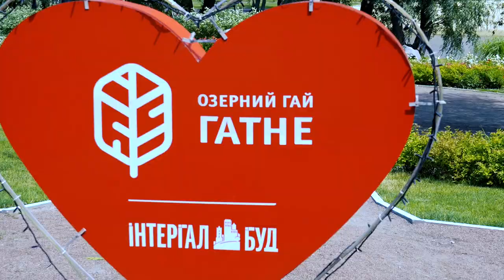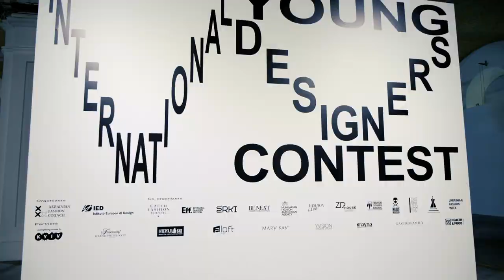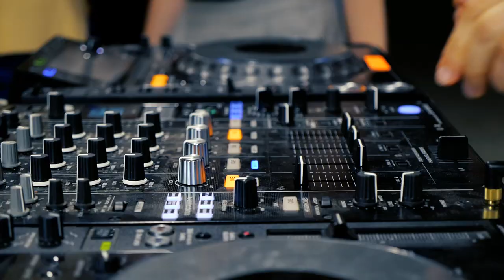Widget International Young Designers Contest-2019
IYDC-2019: 16 талановитих індивідуальностей. 16 думок про те, як змінити світ на краще.
6-8 липня у Києві відбувся другий Міжнародний конкурс молодих дизайнерів (International Young Designers Contest). Столиця України прийняла 16 молодих дизайнерів – переможців та призерів національних конкурсів з 10 країн Центральної та Східної Європи: Грузії, Естонії, Латвії, Молдови, Польщі, Румунії, Словаччини, Угорщини, України та Чехії.
У межах International Young Designers Contest-2019 відбулася лекція з fashion-дизайну та візуальних мистецтв «The Shape of Color» від Джованні Оттонелло, професора, креативного директора IED-Istituto Europeo di Design, Fashion Visual Art Residence, Kyiv Fashion Summit та найочікуваніша подія цього літа – Gala Fashion Show.
Організатори конкурсу – Ukrainian Fashion Council та IED-Istituto Europeo di Design.